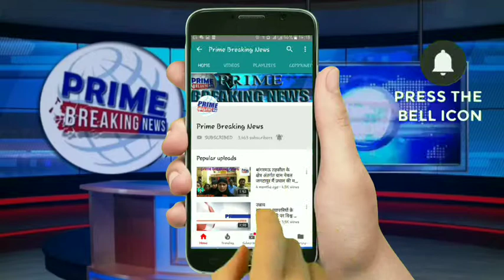लोकसभा चुनाव को मद्देनजर रखते हुए एक खास मुलाकात